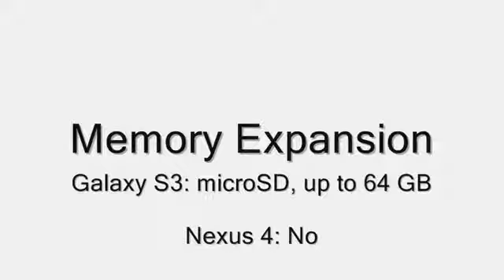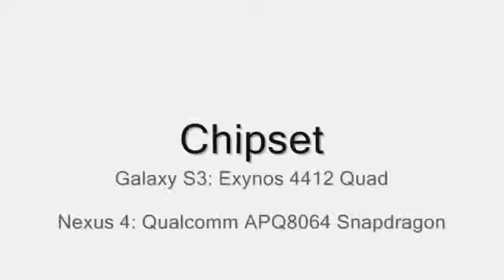Samsung Galaxy S3 vs LG Nexus 4 _ Specs Comparison